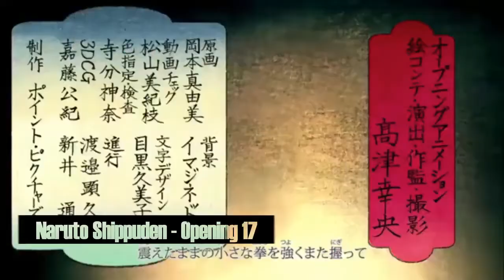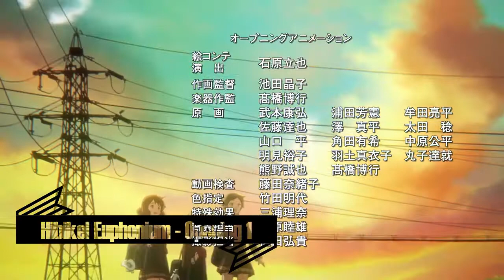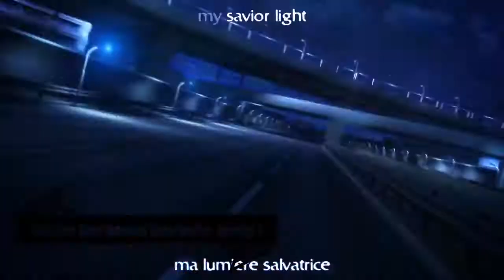Top Opening Printemps 2015